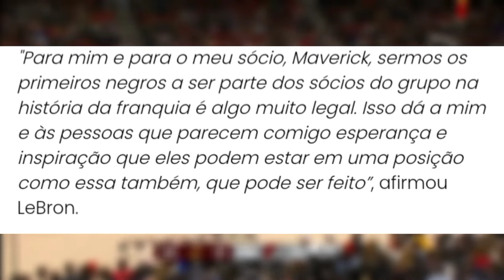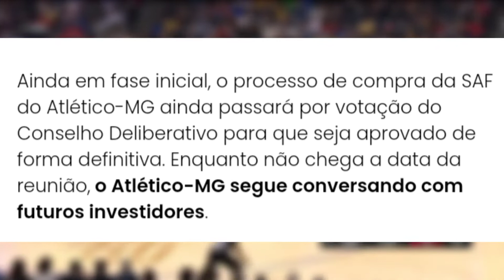LEBRON JAMES INVESTE NO ATLÉTICO MG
TikTok: Melhor do basquete oficial

BASQUETE 🏀

🔥Assista até o final para não perder nada!🔥